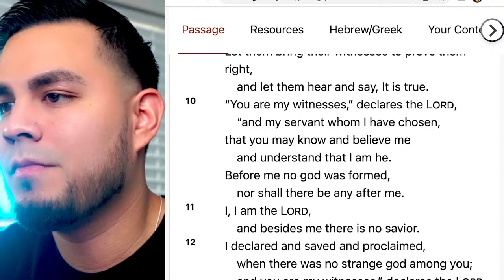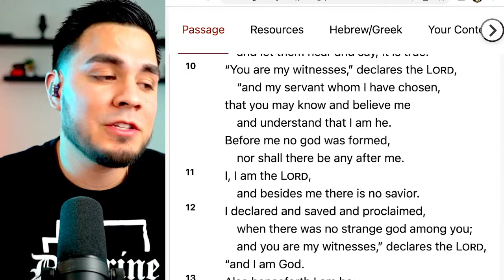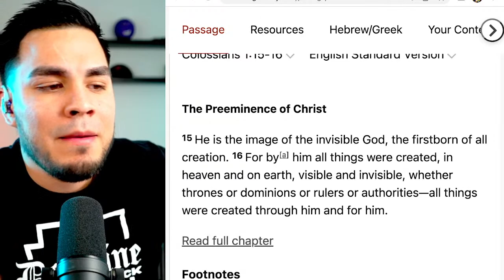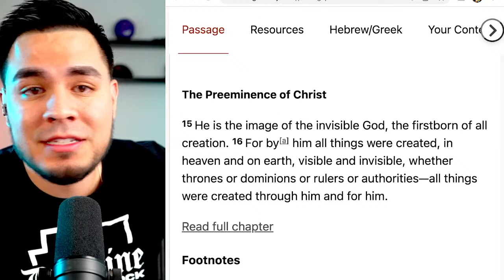2 VERSES that REFUTE Mormonism